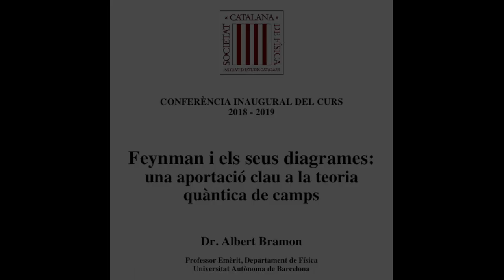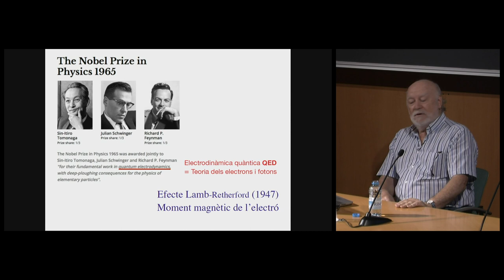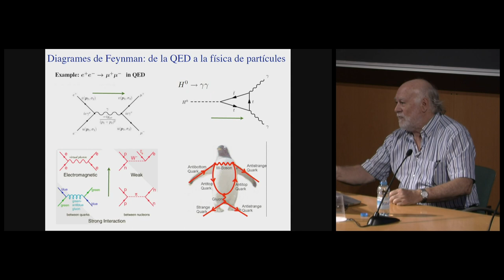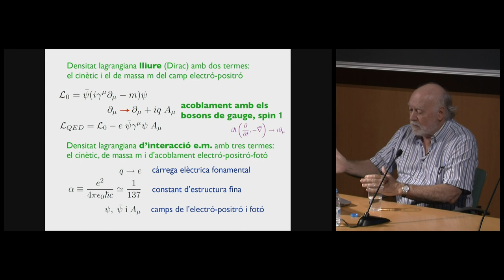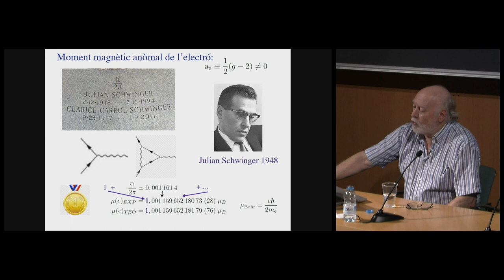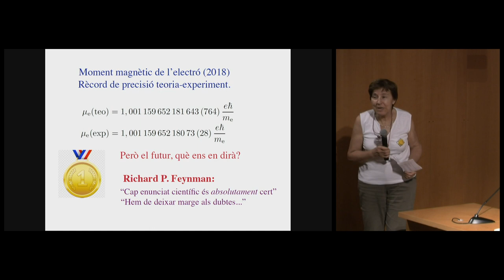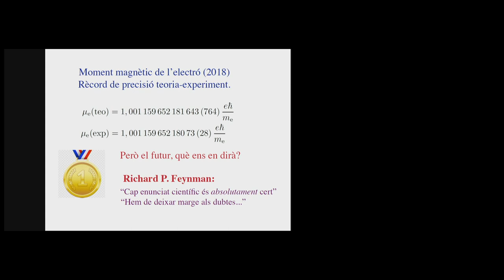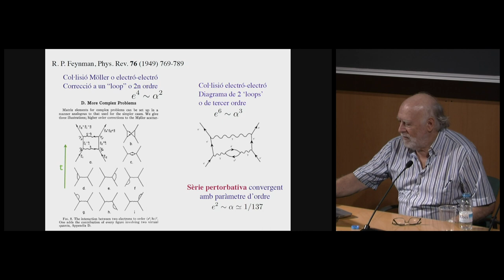Conferència inaugural del curs 2018-2019 de la Societat Catalana de Física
La conferència, sota el títol Feynman i els seus diagrames: una aportació clau a la teoria quàntica de camps, és impartida per Albert Bramon, professor emèrit del Departament de Física de la Universitat de Barcelona.